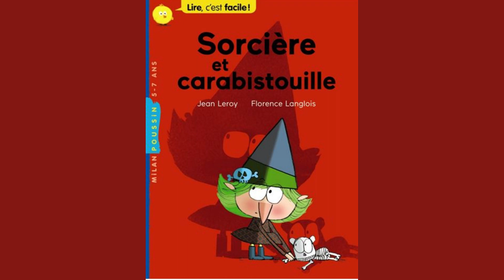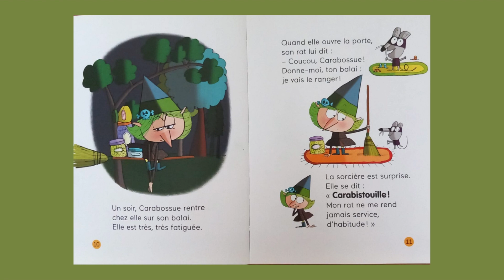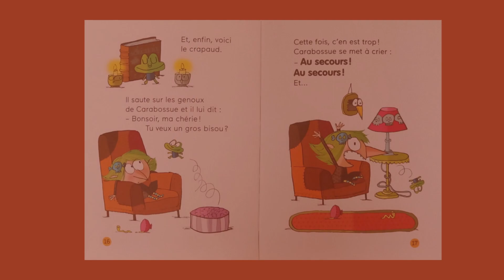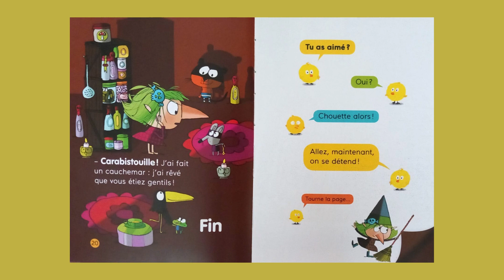Sorcière et carabistouille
Sorcière et carabistouille - Jean Leroy et Florence Langlais

Voici une histoire qui plaira à vos enfants.
Le texte est simple, les illustrations amusantes.
C'est drôle!
Votre enfant ,qui a déjà commencé l'apprentissage de la lecture, va pouvoir le lire et le relire tout seul.
En plus, il va découvrir des mots de vocabulaire .
Un livre qui donne envie d'apprendre à lire!
Bravo à Jean Leroy et Florence Langlais!

Passionnément,
Colette

Ps : La chaîne, @chutune histoire, est recommandée par le magazine La Classe.
PS : N'hésitez pas à me faire part de vos suggestions à l'adresse mail suivante: